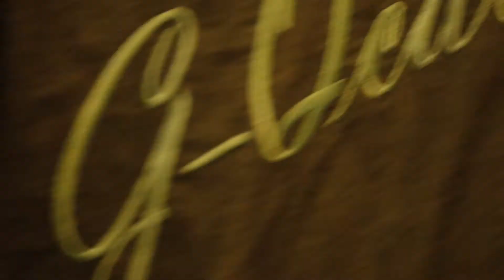WESTCOAST HIP-HOP AWARDS - 2012'/The Los Angeles Convention Center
Westcoast Hip-hop awards 2012'. *A few clips I put together from the award show.
- Carnival Pictures/G-qcality Clothing